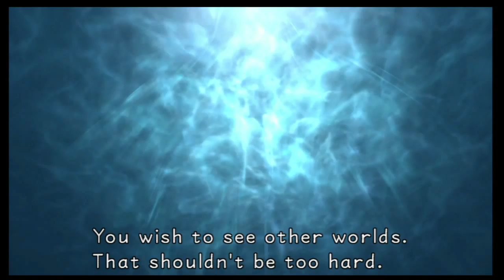Part 025 LP Kingdom Hearts 1.5 Remix Mega Shark!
Topic: Let's Play
Game: Kingdom Hearts
Publisher: Squareenix (Squresoft)/ Disney Interactive
Console: Playstation 3(2)
Commentator: Andrew L
Note: Returning to the world of kingdom hearts, with a twist!!